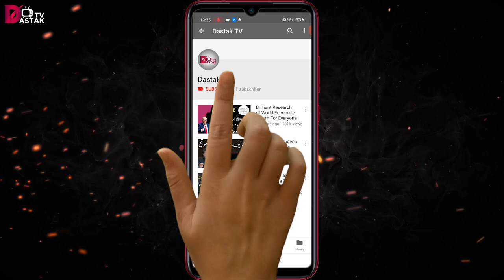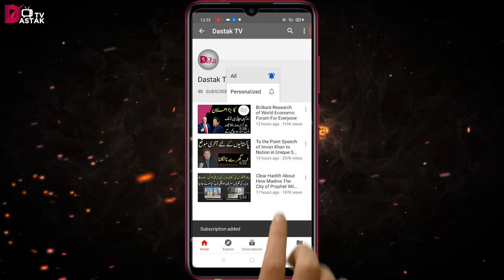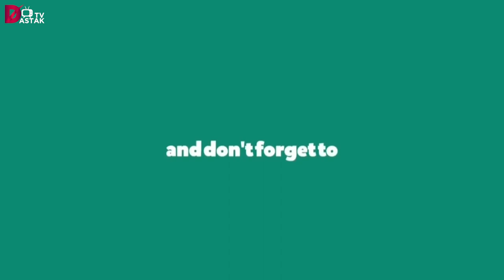Janiye Kon #42 l Mulla Ibrahim Sadar documentary l Mullah Omer l Afghan taliban l Dastak Tv l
Mullah Ibrahim Saddar And Afghan Taliban story in urdu/hindi
Mullah Ibrahim Saddar who defeated US and Nato forces
mullah ibrahim sadar
mulla ibrahim sadar afghanistan
mullah ibrahim sadar documentary urdu
mullah ibrahim sadar documentary
mullah ibrahim sadar story
mullah omar documentary in urdu
mulla ibraim sadar urdu
man who defeated america
mullah ibrahim
nato forces in afghanistan
afghan taliban
afghan taliban documentary in urdu
afghan taliban afghanistan
mullah ibrahim sadr taliban
mullah ibrahim and mullah omer
DastakTv